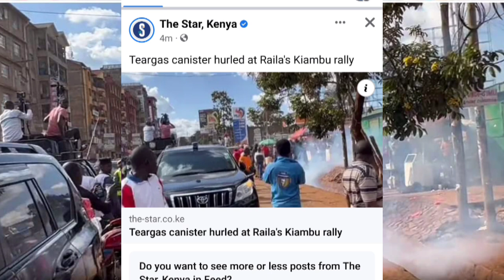Happening now|RAILA GETS IN RUNNING BATTLES IN KIAMBU AS POLICE USE TEARGAS TO DISRUPT HIS RALLY Now